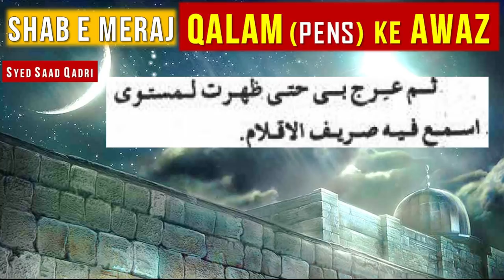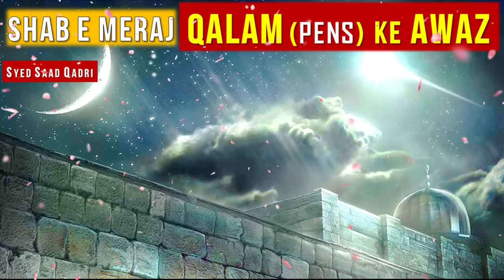Shab e Meraj | Qalam ke Awaz